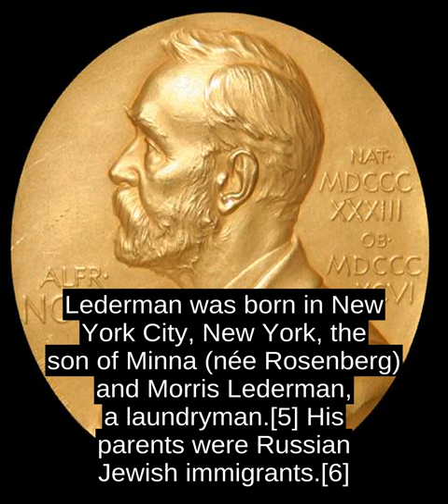Leon M. Lederman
Leon Max Lederman (July 15, 1922 - October 3, 2018) was an American experimental physicist who received the Wolf Prize in Physics in 1982, along with Martin Lewis Perl, for their research on quarks and leptons, and the Nobel Prize for Physics in 1988, along with Melvin Schwartz and Jack Steinberger, for their research on neutrinos